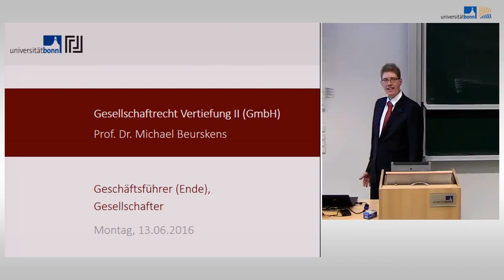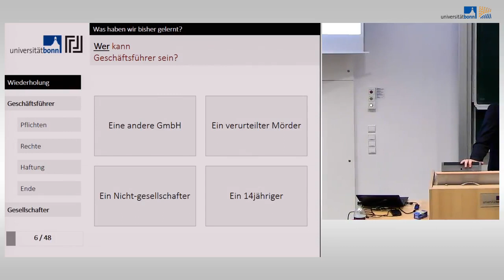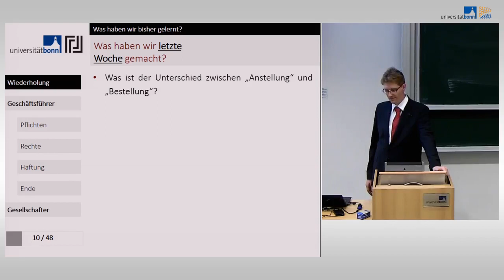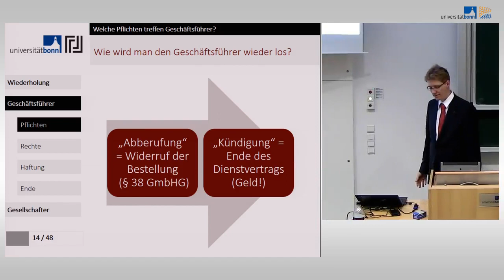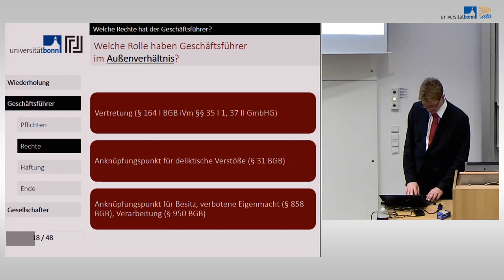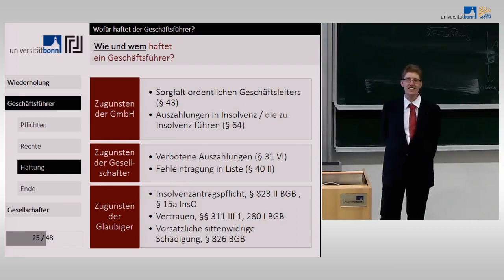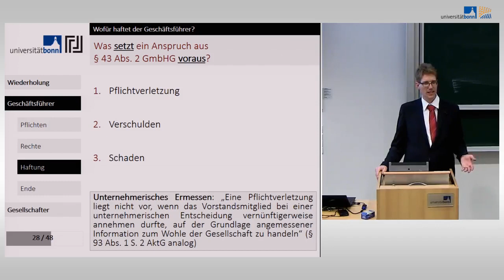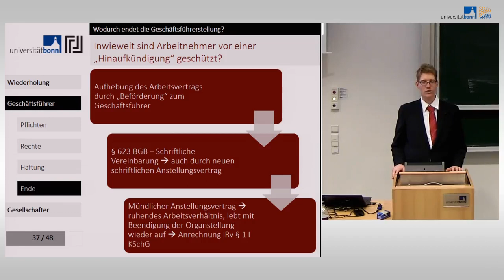GmbH 06 - Geschäftsführer - 2; Gesellschafter